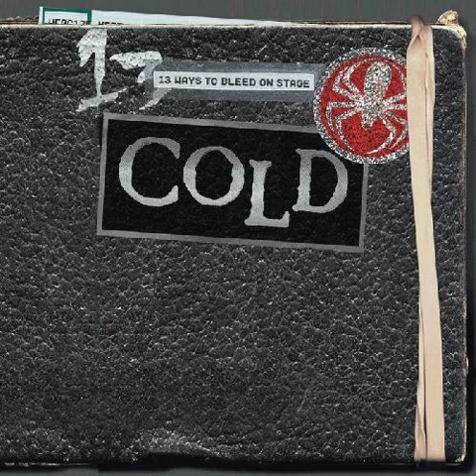Cold - It's All Good 432hz